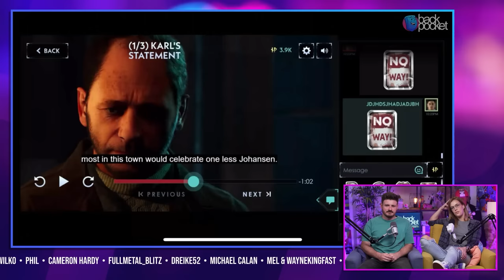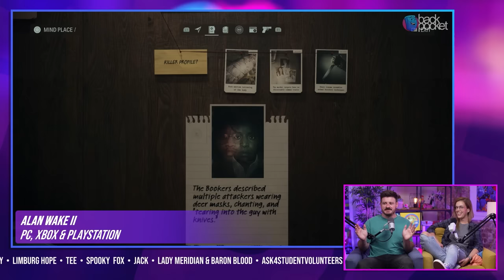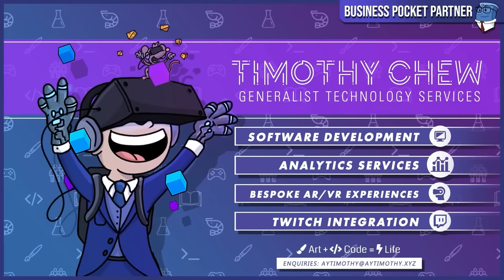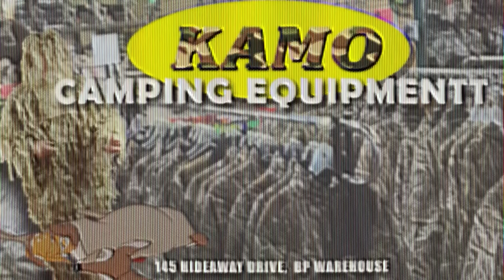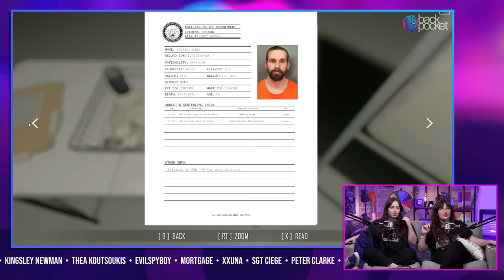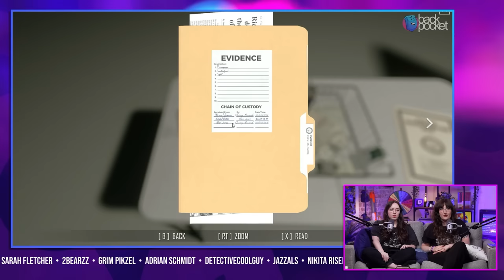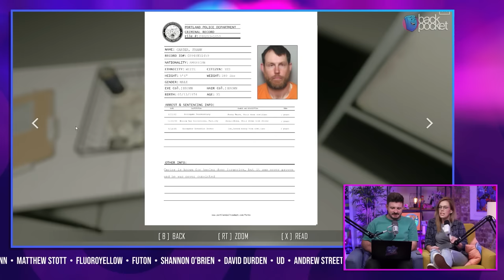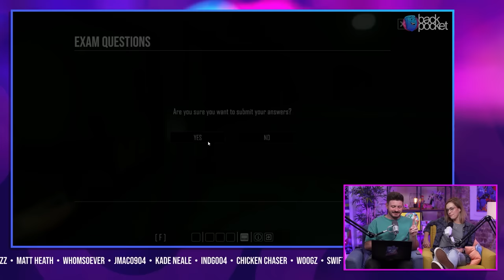CSI: Pocket w/Steph Panecasio | Back Pocket Tonight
--TIMECODES--
00:00:00 - Welcome
00:11:54 - A Lil Bit of Back Up
00:32:15 - What We've Been Playing
01:31:19 - A Word From Our Sponsors
01:38:05 - Pocket Watch: On Other Screens
02:30:23 - A Word From Our Sponsors
02:36:53 - A Very Good Game Play
03:15:54 - Outro